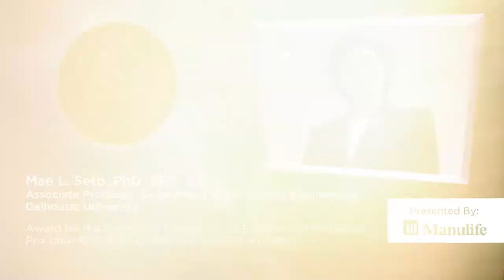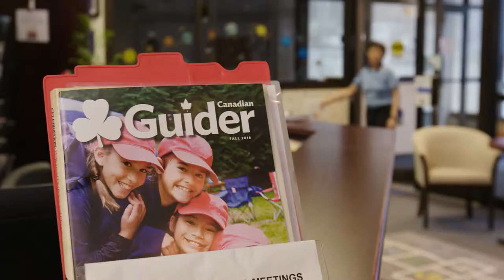Mae Seto | Award for the Support of Women in the Engineering Profession, 2019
Mae Seto is Associate Professor and Irving Chair in Marine Engineering and Autonomous Systems in Dalhousie University’s Faculty of Engineering. In this role, she has become an international leader in the research and development of autonomous vehicles in marine environments and is currently leading three NSERC industry projects and four related DND industry projects. She has also leveraged her experience as a woman in engineering extensively to inspire girls to become engineers. For over 30 years she has volunteered with the Girl guides of Canada and was instrumental in forming a formal partnership between the organization and Engineers Canada on the delivery of the Girl Guides Engineering Crest program. Dedicated to enriching the lives of those in her community by sharing her talents and passion for STEM, Mae also volunteers for Scouts Canada and is a very active volunteer at her sons’ school, Sacred Heart School of Halifax, and at Dalhousie University.

Engineers Canada

Mae Seto est professeure agrégée et titulaire de la chaire Irving de mécanique navale et de systèmes autonomes à la Faculté de génie de l’Université Dalhousie. À ce titre, elle est devenue une chef de file internationale en recherche et développement de véhicules autonomes dans des milieux marins et dirige actuellement trois projets industriels du CRSNG et quatre projets industriels liés au MDN. Elle a également mis à profit son expérience comme femme en génie pour inspirer les jeunes filles et les encourager à devenir ingénieures. Depuis plus de 30 ans, elle fait du bénévolat auprès des Guides du Canada et a joué un rôle important dans la création d’un partenariat officiel entre cet organisme et Ingénieurs Canada pour offrir le Programme d’écusson pour les Guides. Soucieuse d’enrichir l’existence des gens de sa communauté en partageant ses talents et sa passion pour les STIM, Mae Seto fait aussi du bénévolat au sein des Scouts du Canada, de même qu’à l’école de ses fils, la Sacred Heart School of Halifax, et à l’Université Dalhousie.

Ingénieurs Canada